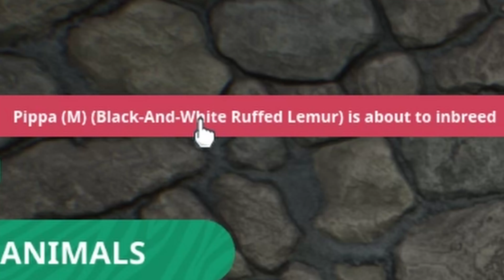Dhole | Pine Brook Sanctuary | 22 | Planet Zoo Let's Play Franchise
Welcome to Pine Brook Sanctuary
This Sanctuary is all about releasing animals back into the wild. Our animals are happy and healthy and our aim to help change the conservation status of the animals we look after.

I started a zoo! Come along and join the fun as we play planet zoo franchise mode!